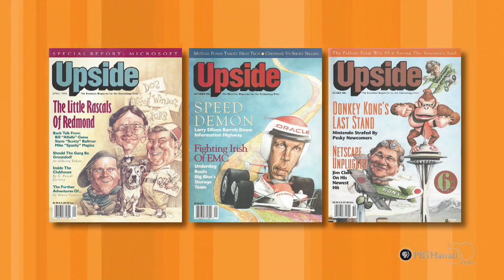Susan Yamada | Long Story Short with Leslie Wilcox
Original Air Date: Tues., May 5, 2015

Susan Yamada is Executive Director of the Pacific Asian Center for Entrepreneurship at the University of Hawaii at Manoa’s Shidler College of Business. Yamada calls herself an “accidental entrepreneur,” with a career that moved from hospitality to publishing to leading tech companies. After a successful life in Silicon Valley during the dot-com boom, she came home to Hawaii, never needing to work again. But in this phase of her life, she has dedicated herself to giving back to her community by mentoring young future entrepreneurs.